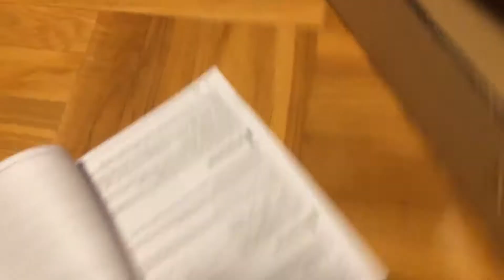Ibanez AR325QA-DBS Unboxing